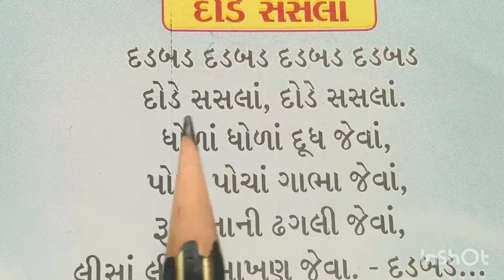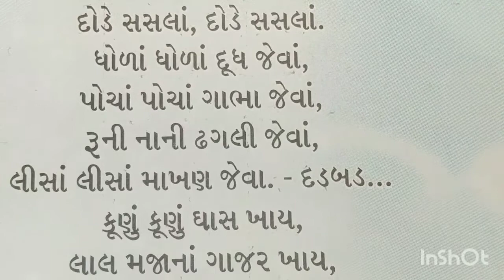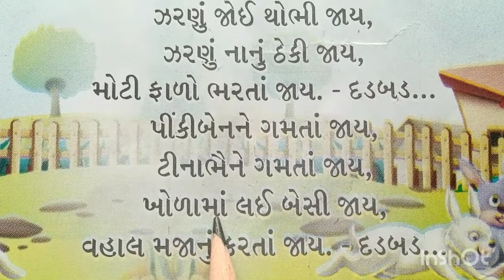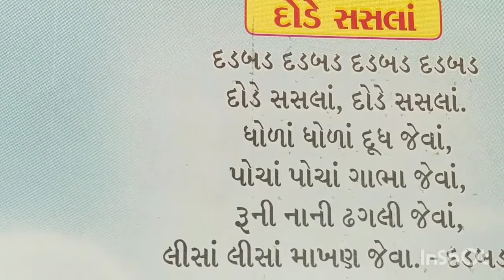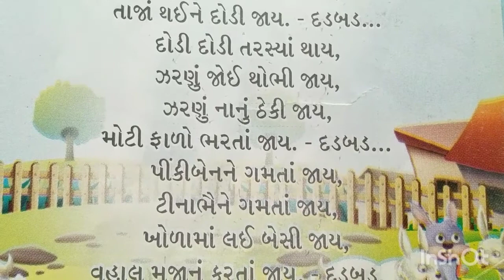Gujarati Medium Pre Primary Sr K G Bal Geet (part -16)